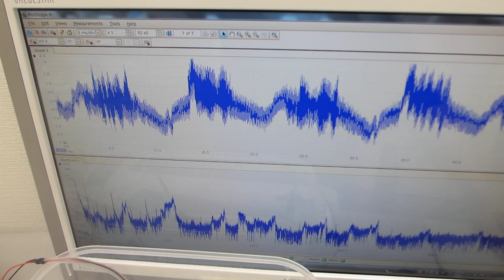スイープ発振とパルス発振による、超音波の利用技術を開発－－パルス発振とスイープ発振の組み合わせ技術－－（超音波システム研究所）